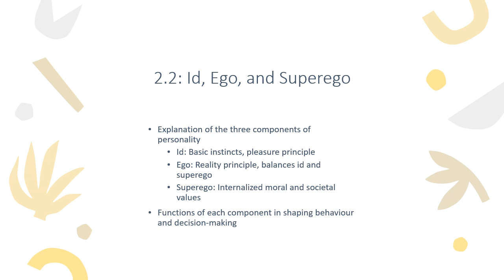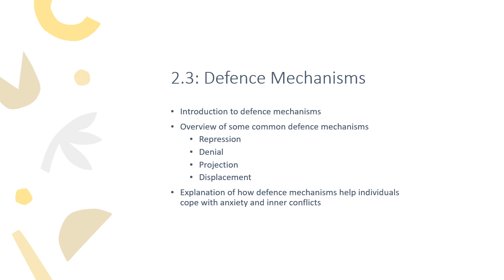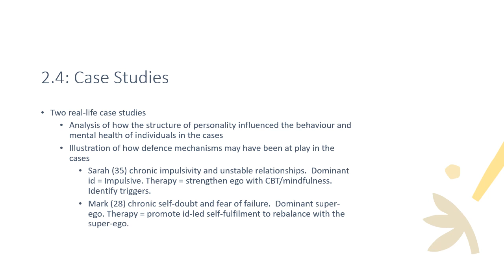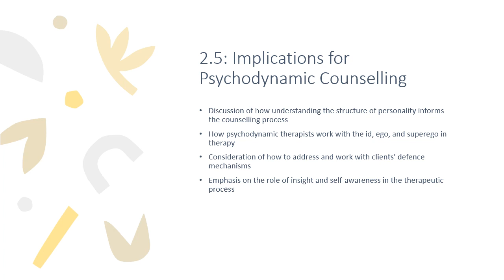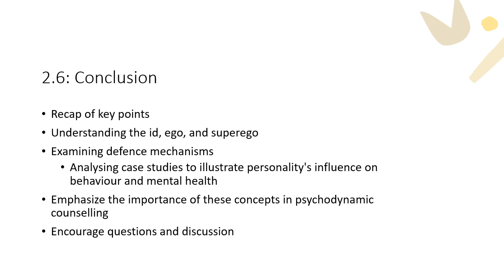Psychodynamic Counselling - Introduction in 5 sessions - 2 The Structure of Personality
Intended for Level 4 students - Therapeutic Counselling Diploma or Foundation Degree